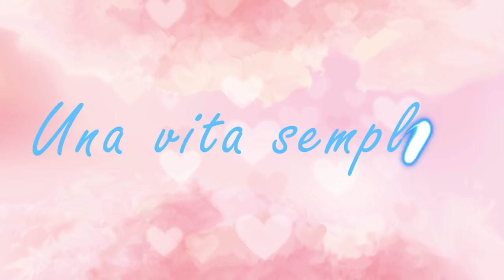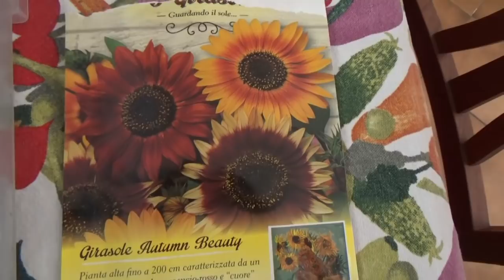Vlog - lasagne golose, TARTUFINI al COCCO, faccende e molto altro!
BESCIAMELLA: 1 litro di latte, 100 g di burro e 80 g di farina.
TARTUFINI AL COCCO: 330 g ricotta, 3 cucchiai di zucchero e cocco quanto basta.

🧶 PAGINA ETSY: alla fine ho dovuto inserire l'inserzione dei sotto-ciotola sul profilo Etsy di Luca. Trovate tutte le nostre opere lì! ⬇️⬇️⬇️

✏ SITO ETSY LUCA per richiedere disegni su commissione